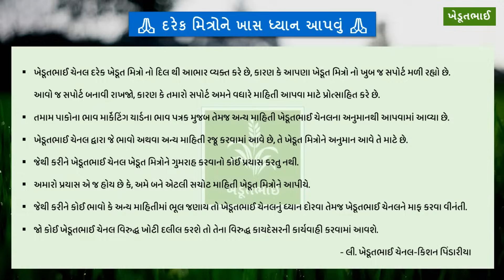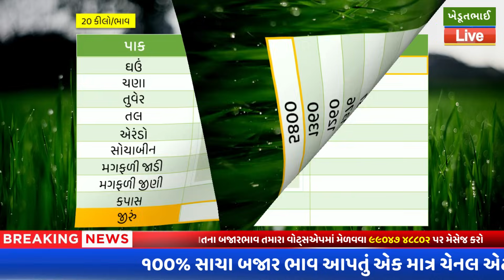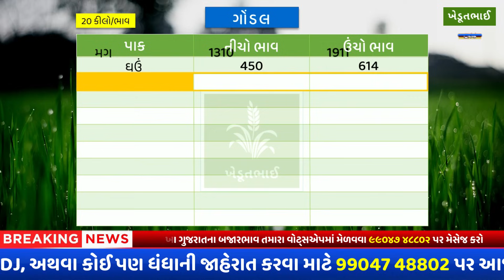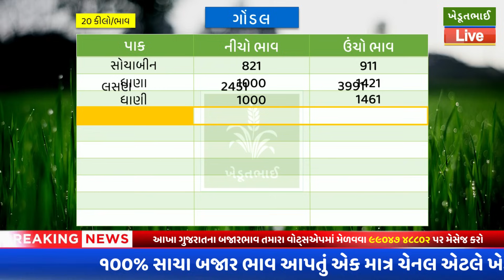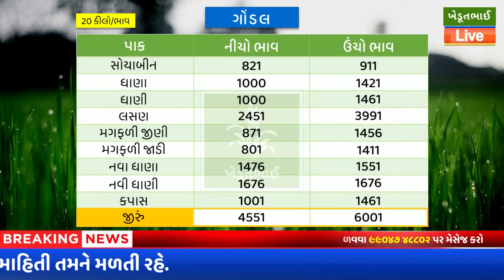Gondal aaj na bajar bhav | 17 01 2024 | આજના બજાર ભાવ | Jamnagar bajar bhav aajn